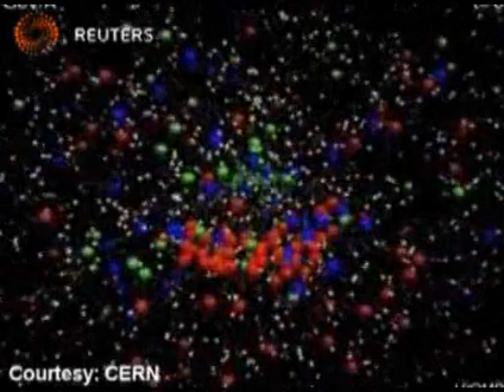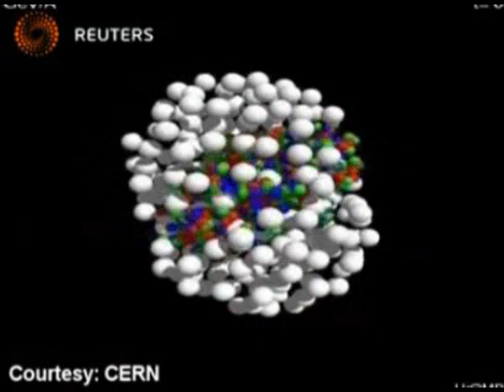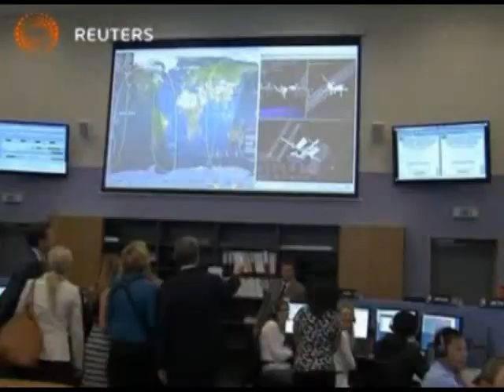مطياف الفا العملاق لابحاث المادة المظلمة يرسل نتيجة ابحاثه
نشرت في سويسرا الاسبوع الجاري ابحاث مطياف الفا المغناطيسي الذي ارسل إلى الفضاء عام الفين وأحد عشر لاجراء ابحاث تتضمن قياس ومراقبة المادة المضادة التي يعتقد ان لها علاقة بنشأة الكون.